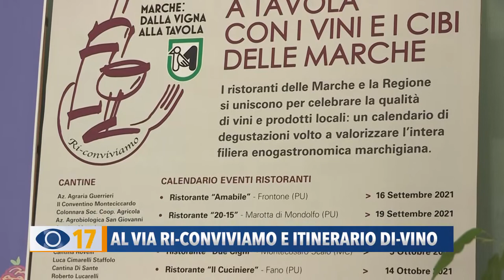Al via Ri-Conviviamo e itinerario Di-Vino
Sostenere le imprese del settore enologico regionale e della ristorazione: è l’obiettivo dei progetti Ri-Conviviamo e Itinerario Di-Vino, che fanno parte della più ampia iniziativa “Marche: dalla vigna alla tavola” finanziata dalla Regione e promossa dall’assessorato all’agricoltura.